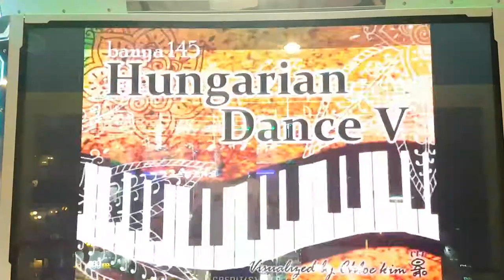헝가리 무곡 V S17 미러 Hungarian Dance V Mirror | Pump It Up Prime 2 Ready For PPF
허리 겁나게 트는 스텝.

PPF 2018 1라운드
지정곡 중에서 추첨하여 미러 적용

S15(버전 순서대로 나열)
터키 행진곡
러브 이즈 어 데인저 존 1
하이 바이
사람들은 몰랐다네
크로스 타임

S16(버전 순서대로 나열)
테크-클럽 코펜하겐
테프리스
리핑 잇 업
레드 스노우
슈퍼 카프리시오

S17(버전 순서대로 나열)
슬램
헝가리 무곡 V
더 레볼루션
폴른 앤젤
앵귀시드 언메이킹

2라운드
S17 ~ S19 중에서 무작위 추첨 후 미러 적용